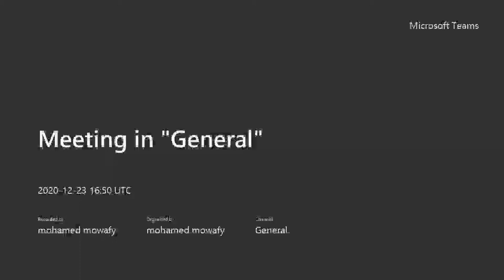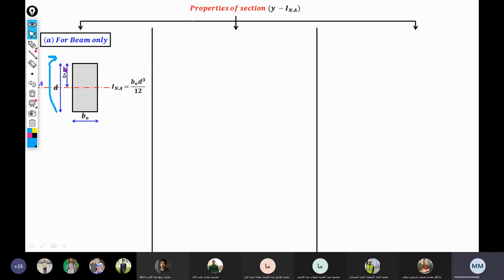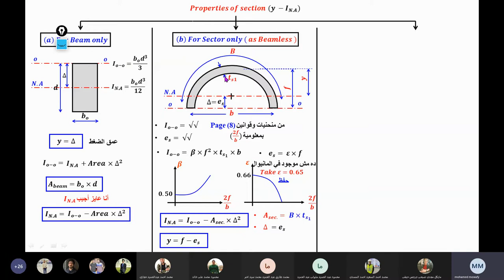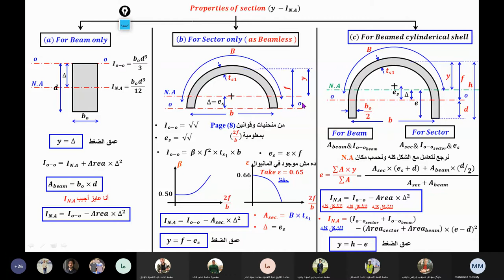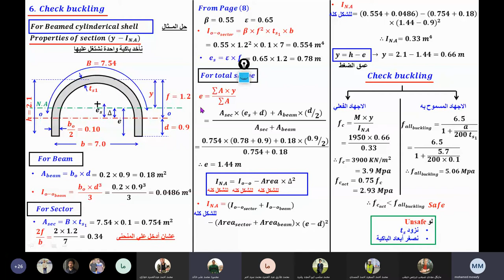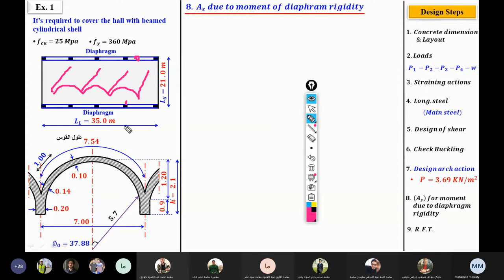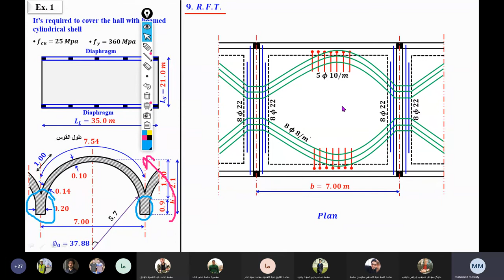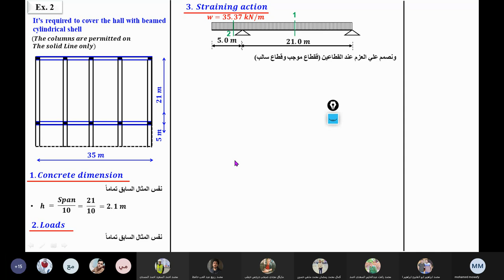سكشن خرسانه 11 م.موافى